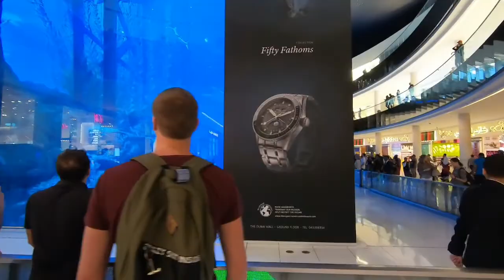Dubai Mall Walk